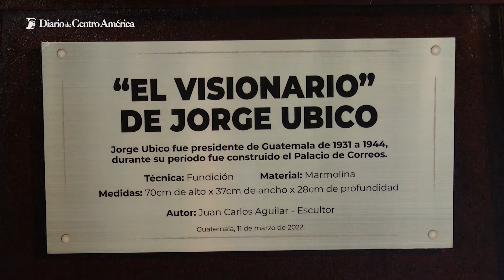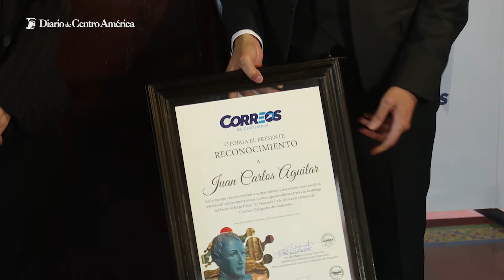Escultura de Jorge Ubico permanecerá en la Dirección de Correos y Telégrafos de Guatemala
Escultor guatemalteco entrega a Correos la escultura El Visionario de Jorge Ubico, para que sea resguardada y exhibida en el Palacio de Correos.